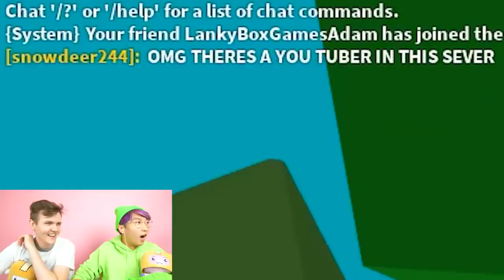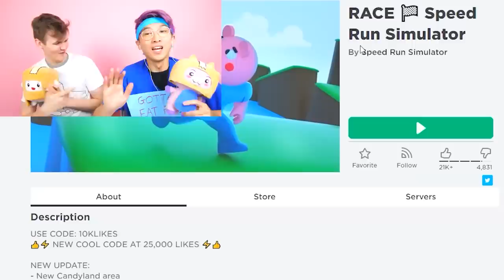BEST ROBLOX GAMES EVER! (PLAY AS DADDY LONG LEGS, ESCAPING SONIC.EXE, HIDE AND SEEK & MORE!)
LankyBox World!